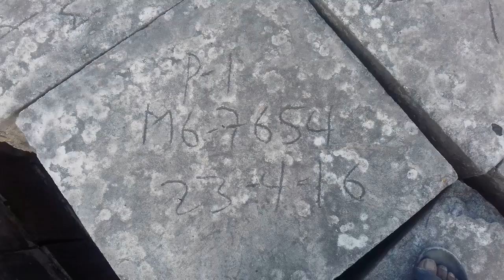পদ্মা সেতুর নদী শাসন কাজের অগ্রগতির সর্বশেষ |Padma Bridge Latest Update News 2021|Padma setu 2021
পদ্মা সেতুর নদী শাসন কাজের অগ্রগতির সর্বশেষ
Padma Bridge Latest Update News 2021|Padma setu 2021

🕵Content Creator → Md.Mohiuddin Ahmed
🎩My Channel Name:M@ster Mohin's
📌 Bangladeshi  Youtuber  (Munshigonj)

🔕 This Channel Also Promote Any Products Or Apps And Websites.

M@ster Mohin's YouTube চ্যানেলে আপনাদের সকলকে স্বাগতম।
পদ্মা সেতুর কাজের অগ্রগতি দৃশ্যমান হয়েছে এবং খুব শ্রীঘ্রই তা দেশের মানুষ দেখতে পাবে।

পদ্মা বহুমুখী সেতু। বাংলাদেশের ইতিহাসে সবচেয়ে বড় নির্মানযজ্ঞ।

৬ দশমিক ১৫ কিলোমিটার দীর্ঘ এই সেতু দক্ষিণ বঙ্গের সাথে বাংলাদেশের যোগাযোগের আমূল পরিবর্তন ঘটিয়ে দেবে বলে মনে করা হচ্ছে।

মার্কিন নকশায় স্টিলের এই দ্বিতল সেতুর উপরের চার লেনে সড়ক পথ আর নিচে রেললাইন বসানোর কাজ বাস্তবায়ন করছে চীনা প্রতিষ্ঠান।

এরইমধ্যে মূল সেতু তৈরির প্রায় ৯০ শতাংশ কাজই সম্পূর্ণ হয়েছে।

তবে মেগা এই প্রজেক্টে একের পর এক পিলার আর বিশাল সব স্প্যান বসাতে গিয়ে চ্যালেঞ্জের অন্ত ছিল না।

আর এক্ষেত্রে অবধারিতভাবেই আধুনিক সব প্রযুক্তির সাহায্য নিতে হয়েছে তাদের।

আমাদের এই চ্যানেল থেকে পদ্মা সেতু এবং পদ্মা সেতু প্রকল্প এলাকার সমস্ত ঘটনা ও আপডেট সবার আগে আপলোড করার চেষ্টা করে থাকি ইনশাআল্লাহ। এছাড়াও নানা ধরনের সমসাময়িক বিষয় নিয়ে কাজ করে থাকি।
তাই আর দেরি না করে আমাদের ইউটিউব চ্যানেলটি সাবক্রাইব করে ফেলুন।
দেখতে থাকুন নিত্য নতুন আপডেট।

পদ্মা সেতুর পদ্মা পাড়ে দর্শনার্থীদের উপচে পড়া ভীড় Padma Bridge Latest Update News 2021||Padma setu 2021